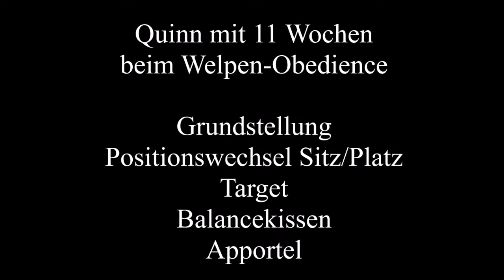Quinn mit 11 Wochen beim Welpen-Obedience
Weitere Schritte für die Grundstellung, den Positionswechsel Sitz/Platz und das Target
Neu: Das Balancekissen und das Apportel